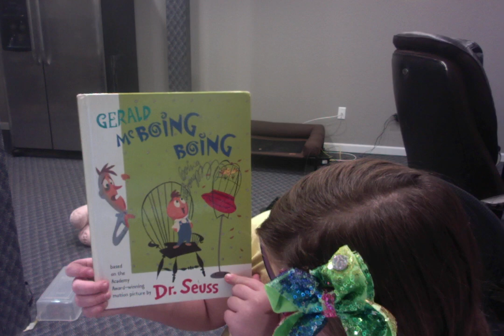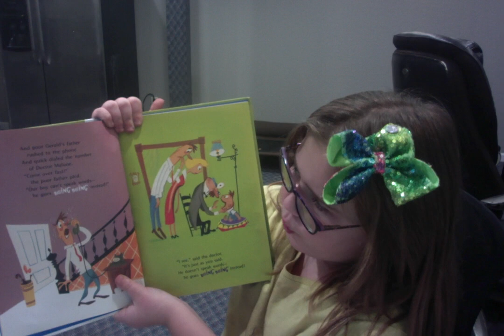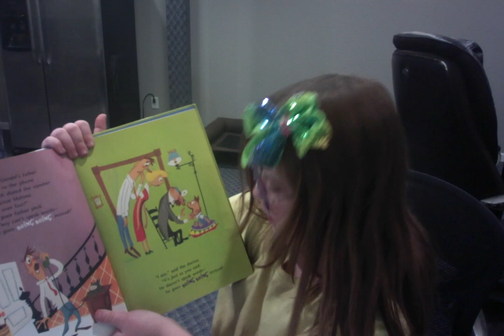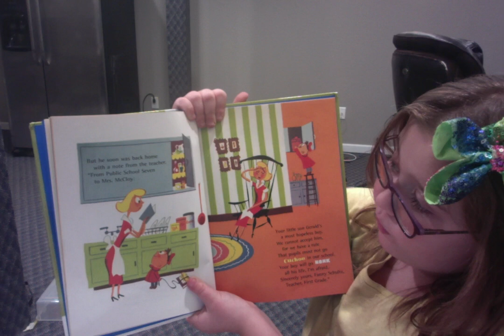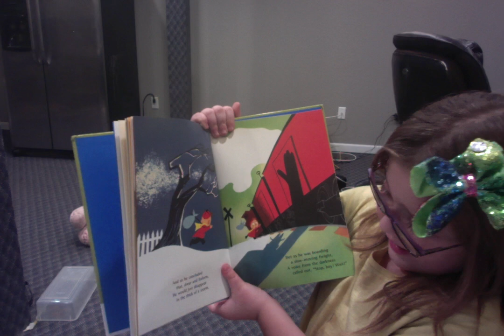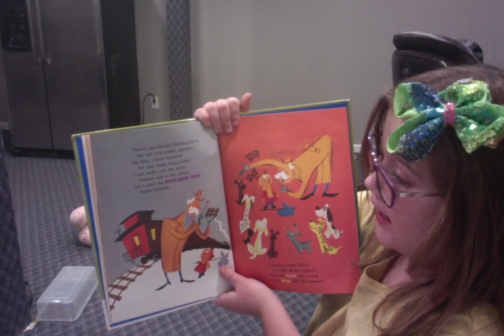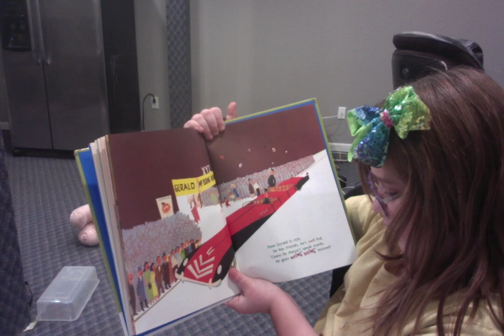Gerald McBoing Boing- Carpenter kids story time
Gerald Mcboing boing is such an unusual kid that says" BOING BOING" instead, lets see what his parents try to do so he can learn how to talk correctly.